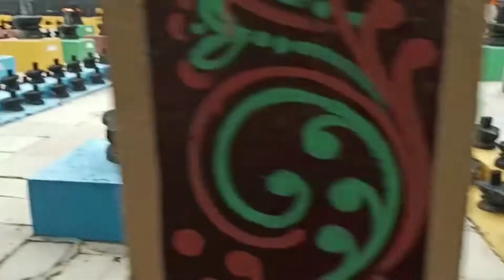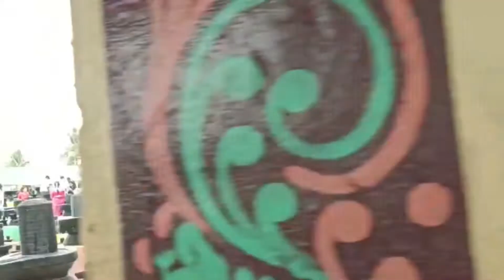Visiting temples near tirupati 🙏/ kotilingeshwara swamy temple 🔱/ kannada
Hii guys
This is my new viedo on visiting 3 temples near trupathi , had lot of fun with family ,and went to kotilingeshwara swamy temple and return to our home ,if u like this viedo plz do like share comments and subscribe to my channel